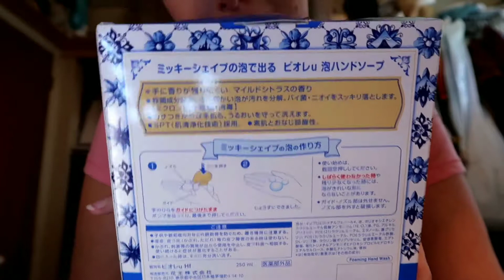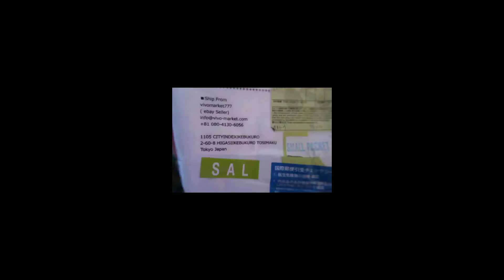Tokyo Disney Mail Opening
I got the best package in the mail from Japan!